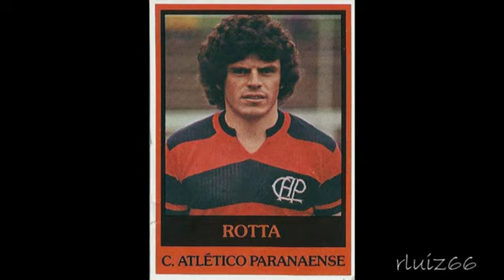Futebol Cards Atlético PR 1979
Parte do elenco do "Furacão" do ano de 1979.